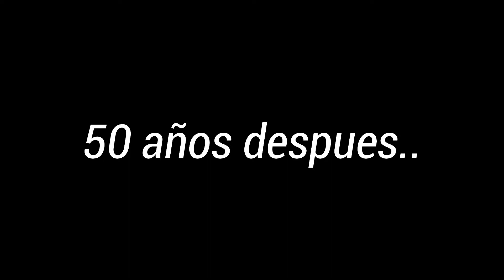FUIRAA POPPY // Poppy Playtime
Holiiiisss! Les dejo este pequeño gameplay de alto juego de terror, espero que les guste y BAJEN EL VOLUMEN!